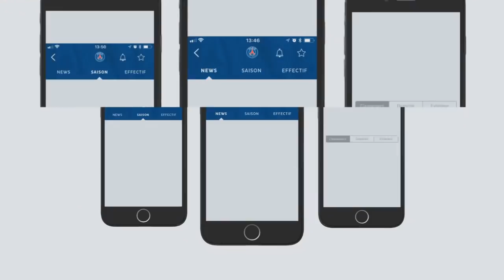FUT 18 | LA DRAFT CHELSEA - BARCA !!!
CHELSEA - BARCA (20/02/2018) ! LIGUE DES CHAMPIONS 2018 ! CHAMPION'S LEAGUE FUT DRAFT ! - FIFA 18 ULTIMATE TEAM

Salut à tous ! On se retrouve aujourd'hui pour une nouvelle vidéo en DRAFT SUR FUT 18.

Liker si vous avez aimé la vidéo & Enjoy ! :)

(FR/Français)